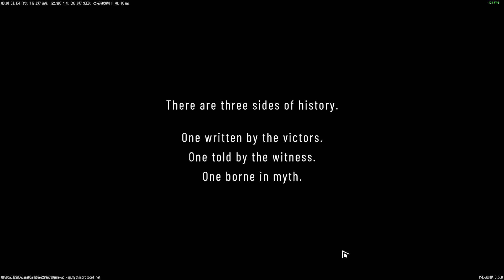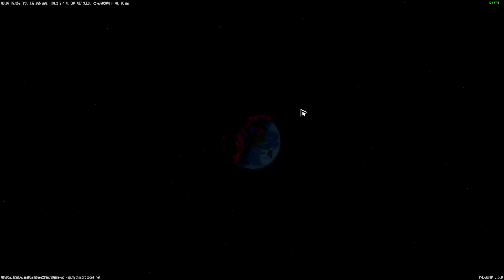【RIFTSTORM】Playtest Gameplay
In Riftstorm, join forces in a co-op top-down action shooter, taking control as an elite secret operative filled with threats beyond the cosmos. Hunt down supernatural creatures and explore strange new worlds beyond our own.